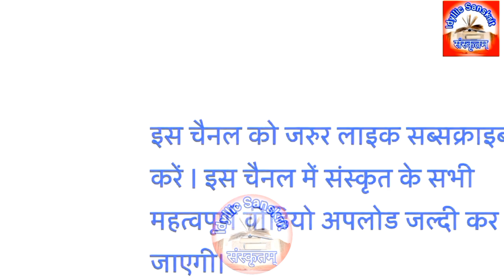गिरगिट को संस्कृत में कैसे लिखते हैं? 🤔 sanskrit writing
गिरगिट को संस्कृत में कैसे लिखते हैं ? | How to Write Chameleon in Sanskrit?
Chameleon in sanskrit, Chameleon meaning in sanskrit,
girgit ko sanskrit mein kya bulate hai, sanskrit mein girgit likhkar dikhayen, girgit ko sanskrit mein likhkar bataen, sanskrit writing, animals name in sanskrit, janwaron ke naam sanskrit mein,

Animals Videos for kids | animals video for kids-part 1, animals video sounds -part 3, animals video sounds for kids-part 4, animals video -part 2